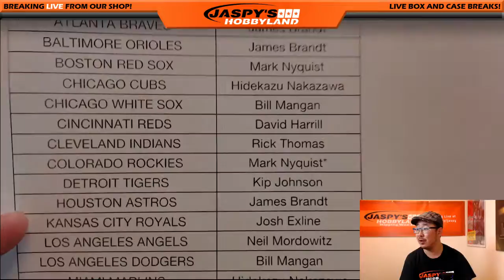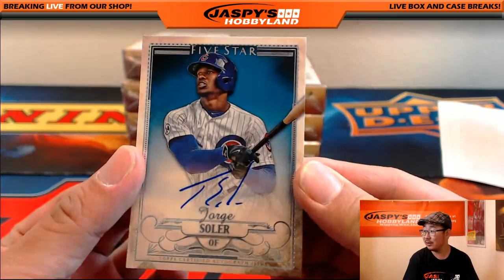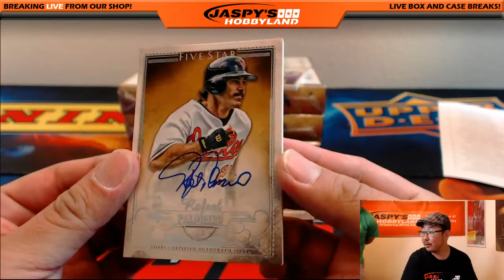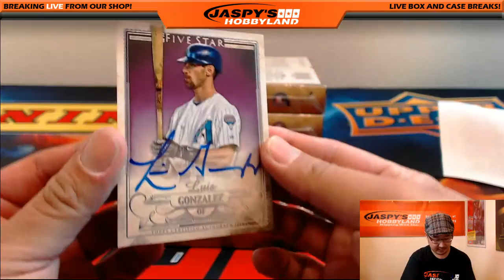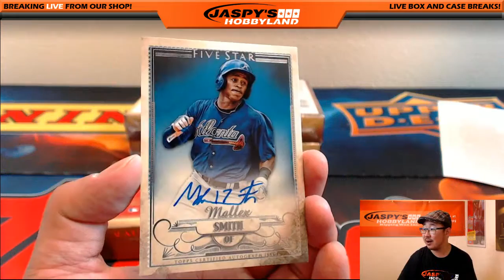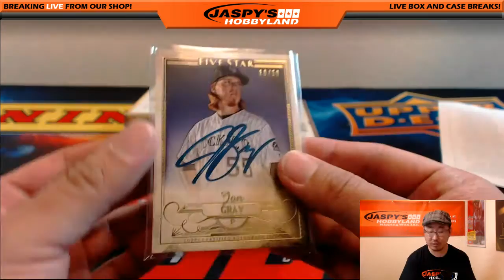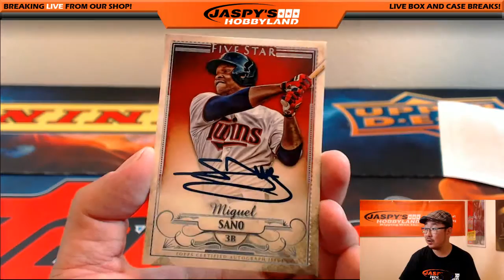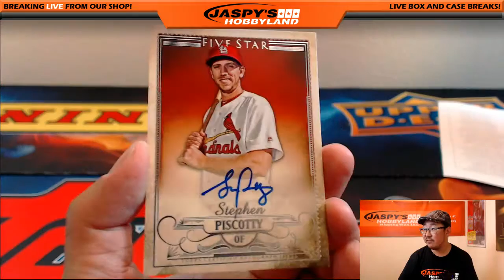HANK! - 10/05/16 [8Box PICK YOUR TEAM] #2 - 2016 Topps Five Star MLB Baseball